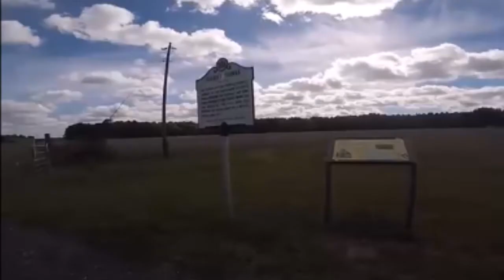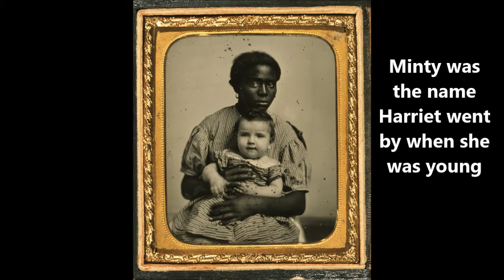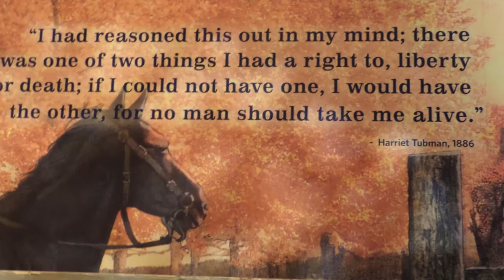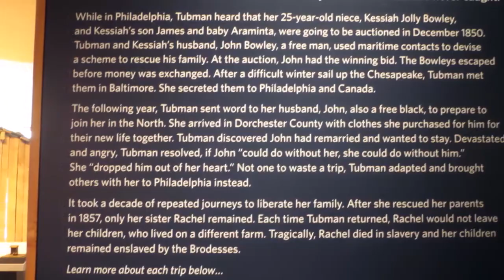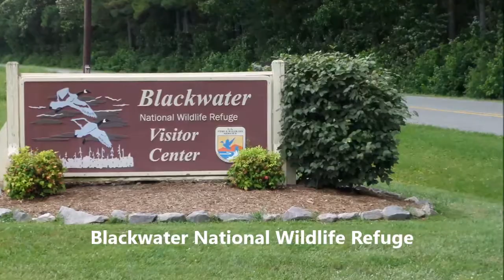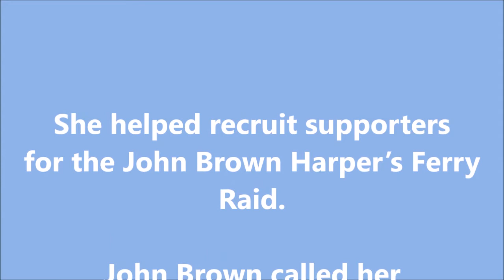Harriet Tubman- a visit to her homeland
While I was on Maryland's Eastern Shore I stopped at the Harriet Tubman Underground Railroad Visitor Center and Blackwater National Wildlife Refuge.

It is very new, opened in March, and I was a little disappointed that they didn't have a film about her life or any books either. It is also off the beaten path. and I like that.

Harriet Tubman Underground Railroad Visitor Center, 4068 Golden Hill Road, Church Creek, MD 21622
There are no fees to enter this National Historic Park
Open every day 9-5

10 miles down the road is the Blackwater Wildlife Refuge - visit their

4 miles down Greenbriar Road is Harriet Tubman's Childhood home and  2 miles miles will take you  to the Bucktown store